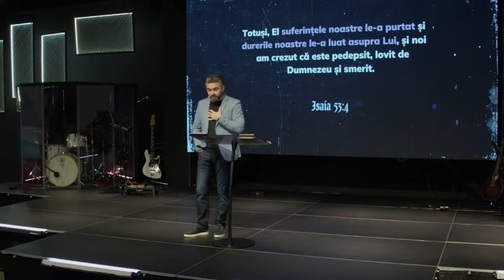Cristian Popa - Jertfa lui Isus Hristos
Biserica Rhema Iași - mesaj din seria de predici "Pe urmele harului", rostit de pastorul Cristian Popa, în data de 27 octombrie 2024. Predici pentru vremuri grele